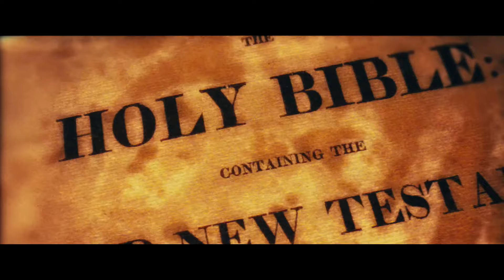Nueva polémica de Peso Pluma, Anuel le tira a Feid y Conozca al hijo de Marc Anthony